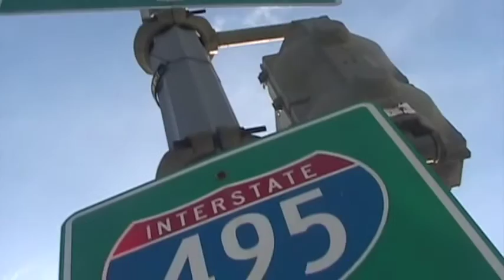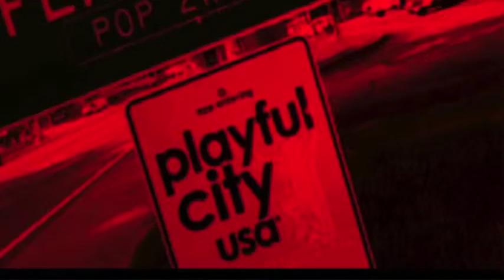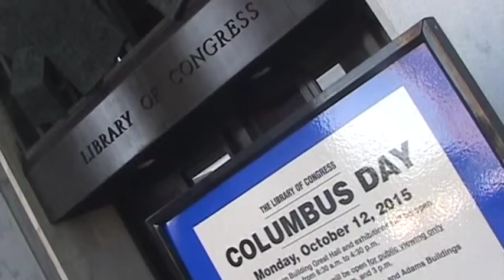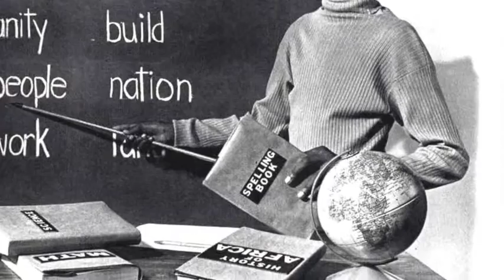Sirius XM Dr. Wilmer Leon Interview with Ralph L. Crowder III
Sirius XM Radio Host Dr. Wilmer Leon interviews Producer/Director Ralph L. Crowder III about his documentary film, “Hands Up Don’t Shoot Our Youth Movement.”